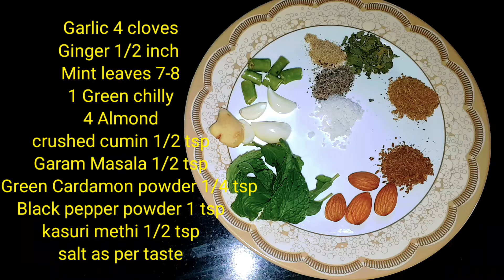Cheesy Chicken Cone Rolls